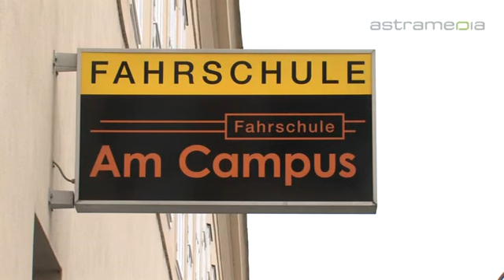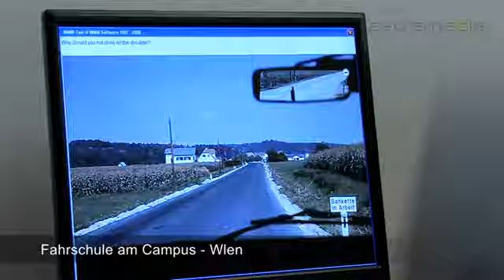Fahrschule Am Campus, Wien; Motorrad- und ...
Fahrschule Am Campus:    Alserstr. Mit Kompetenz, Praxisbezogenheit und Spass bringt die Fahrschule Dich ans Ziel.